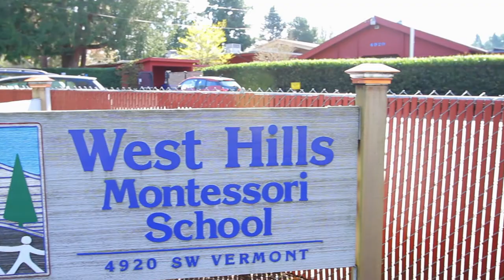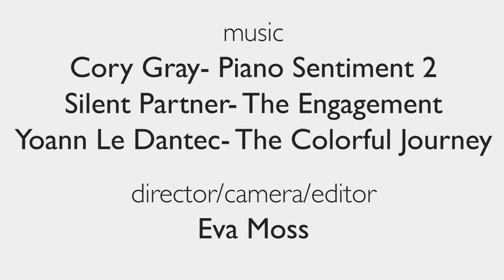West Hills Montessori- 50 Years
As one of the oldest Montessori programs in Oregon, West Hills has for decades provided the highest quality educational experiences for its students, while spreading awareness and helping to build and support the regional Montessori community.